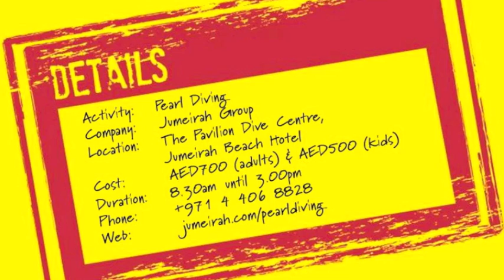[Tried & Tested] Pearl Diving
In this Tried and Tested, explorer joins Emirates Marine Environmental Group (Emeg) and Jumeirah on a pearl diving adventure. This new family-friendly tour encourages tourists and residents to experience what life was like for the pearl divers of the UAE.

Company: Emirates Marine Environmental Group (Emeg) and Jumeirah
Price: AED 700 (Adult), AED 500 (Under 12yrs) - Private Charters Available
Duration: Approx. 08:30 to 15:00